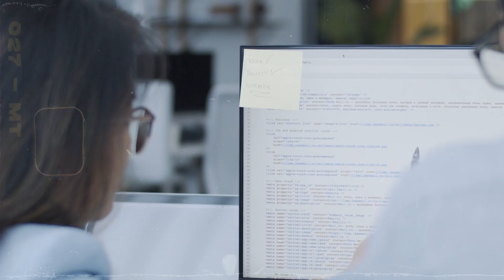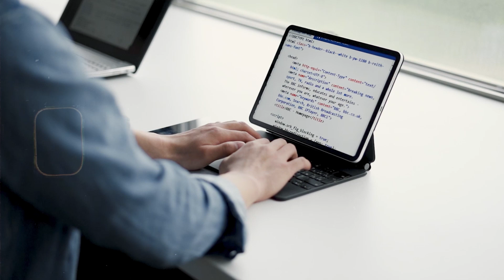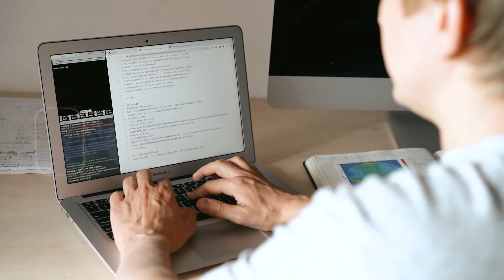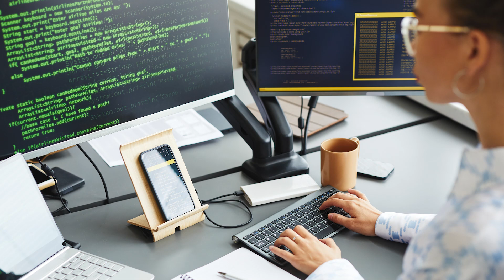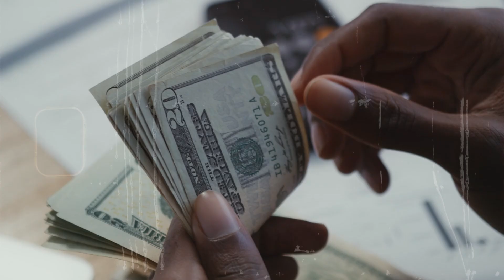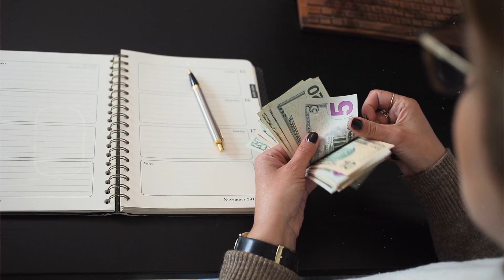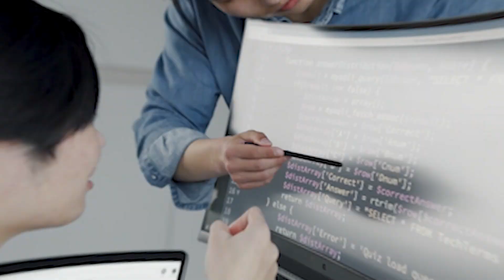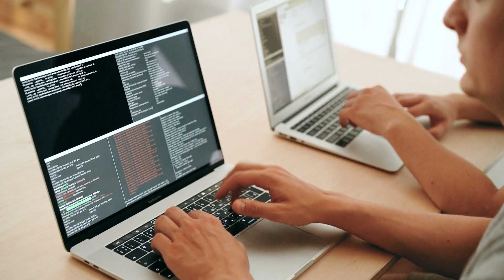Best Cybersecurity Certification For 2024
Are you unsure of the the cybersecurity certification you should be getting for 2024? In my latest video, I discuss the Cybersecurity certifications that should be in your sights for 2024.